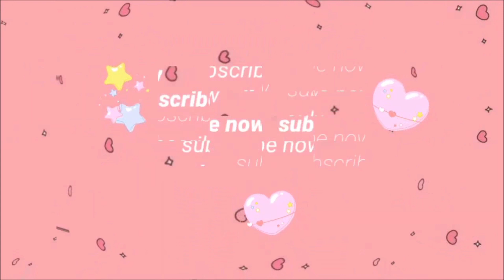Masalay dar Mirchen|مصالحہ دار مرچیں| Easiest&quick recipe by Dua Saleem Official#harimirchfry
made by my bhabhi Jan
Mrs Usama